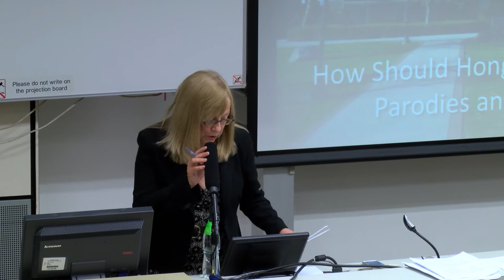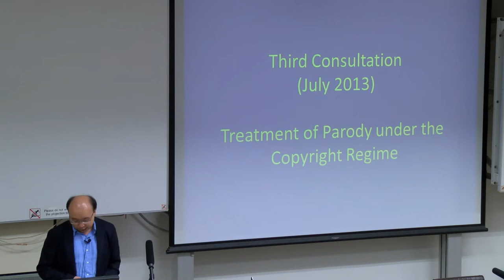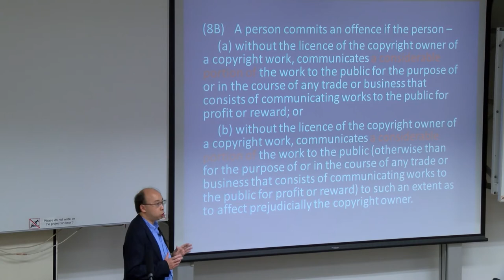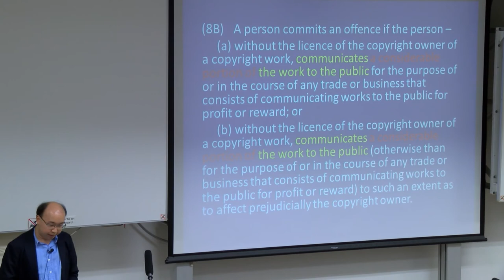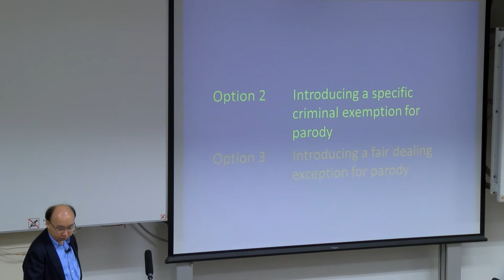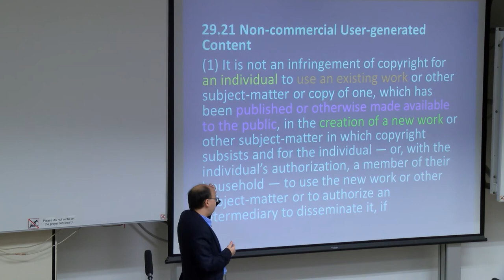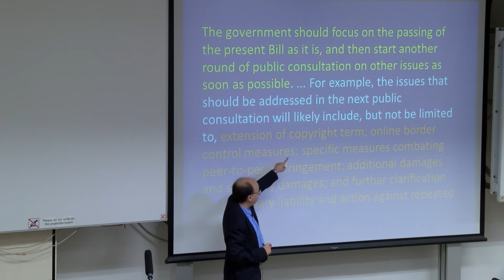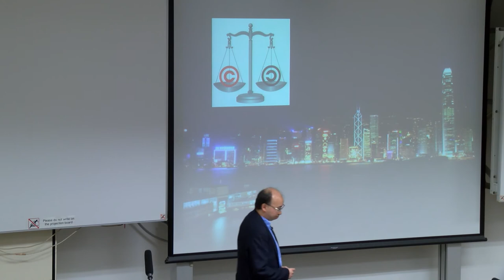JMSC HKU - How Should Hong Kong Copyright Law Handle Parodies and Secondary Creations?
How Should Hong Kong Copyright Law Handle Parodies and Secondary Creations?

Venue: T5, Meng Wah Complex, The University of Hong Kong

Presenters:
Professor Peter K. Yu (余家明), Kern Family Chair in Intellectual Property and Director of the Intellectual Property Law Center, Drake University Law School, USA.

The Honourable Charles Mok (莫乃光), Legislative Councillor, representing the Information Technology Functional Constituency of HKSAR.

Moderator:
Associate Professor Doreen Weisenhaus, Director, Media Law Project, Journalism and Media Studies Centre, The University of Hong Kong